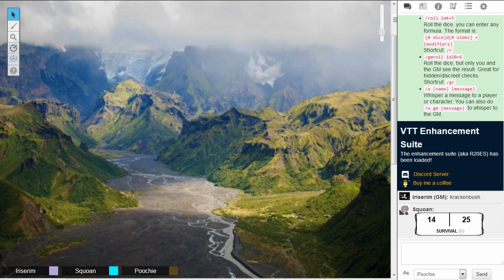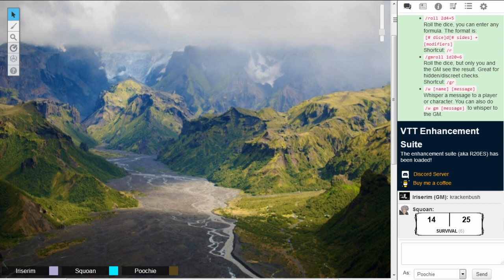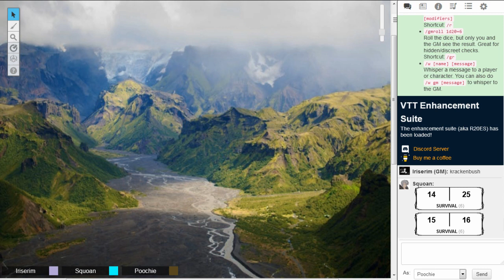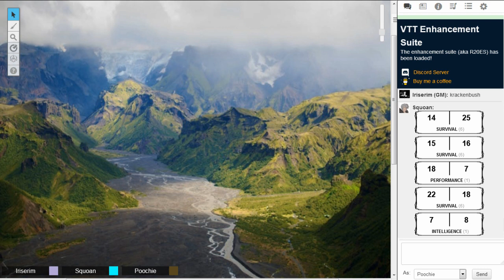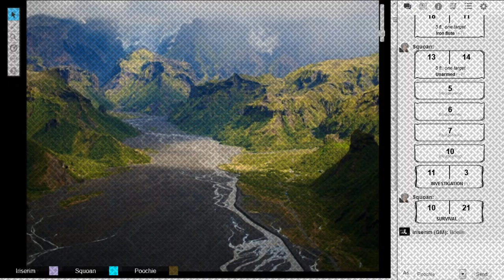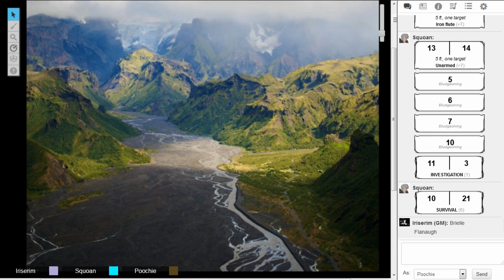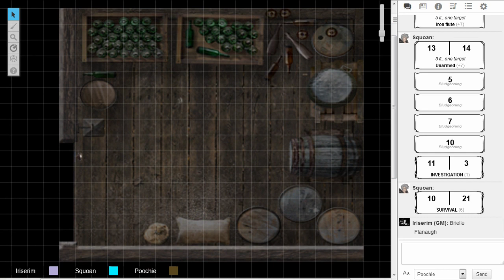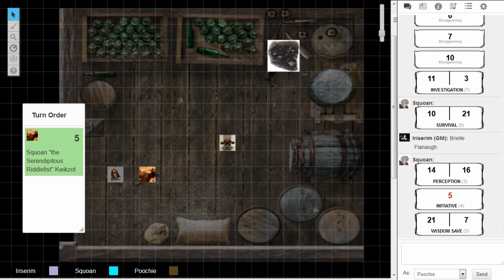Squoan, Episode 12: Goodlash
The Adventures of Squoan "the Serendipitous Riddlefist" Kwikzot and his BCF (Boon Companion(s) Forever) as he Kung Fu's his way across Rikha and, indeed, THE WORLD!!

Dramatis Personae:
Iri - Dungeon Mistress
Syn - Squoan "the Serendipitous Riddlefist" Kwikzot, Gnome Monk

“Staring at the void between me and the wall” by Monplaisir